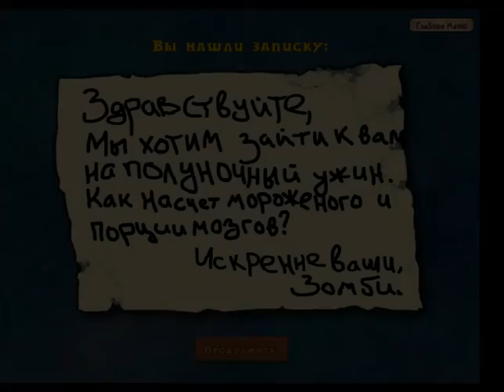Plants Vs Zombies #4/? Прошёл ночь!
Напишите в комментариях, стоит ли мне продолжать записывать видео в новой программе? Или же мне стоит вернуться к обс?